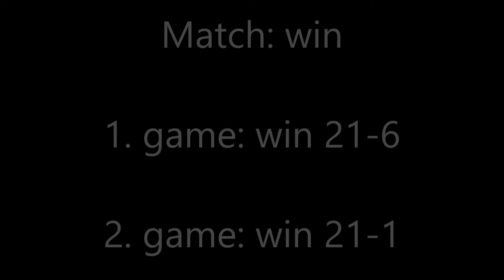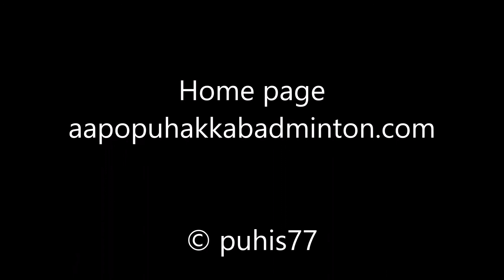Badminton HBC Junior Elite BS U13 Aapo Puhakka vs. Ville Ikola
Badminton HBC Junior Elite 2020 tournament was 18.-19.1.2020 in Talihalli, Helsinki. My results: BS U13 🥇 gold and BD U13 🥇 gold with Kaarlo Kurjenniemi.

BS U13
Aapo Puhakka vs. Ville Ikola
1. game 21-6
2. game 21-1 5:24
Match win

Organization: Helsingfors Badminton Club
Tournament: HBC Junior Elite 2020
Venue: Talihalli, Helsinki, Finland
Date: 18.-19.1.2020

Standings BS U13
1. Aapo Puhakka – Jyväskylän Sulkapalloseura
2. Nooa Laitinen - Sulkapalloseura Clear
3. Leo Karppanen – Tapion Sulka